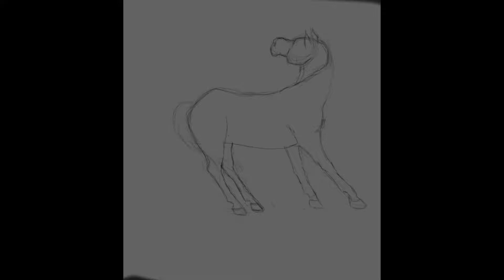HORSE speedpaint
The whole process of sketching and painting horse that resists to the wind.
Graphic tablet: WACOM Intuos BT S (2018)